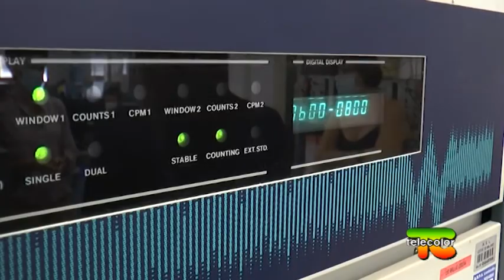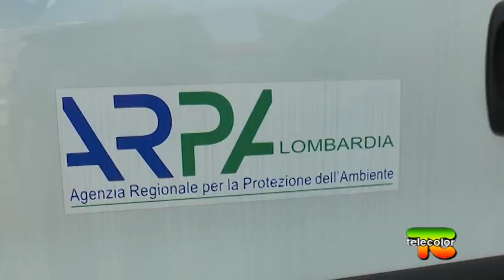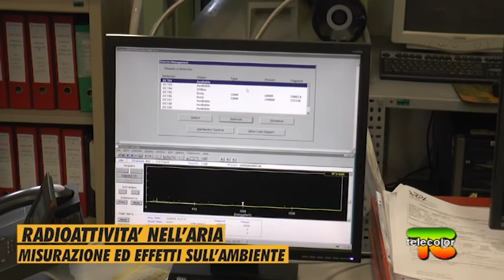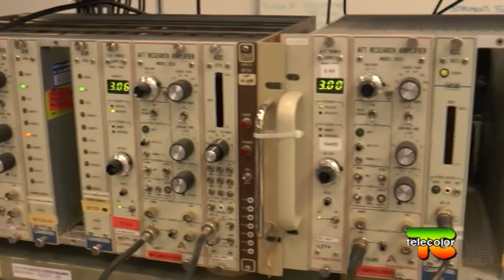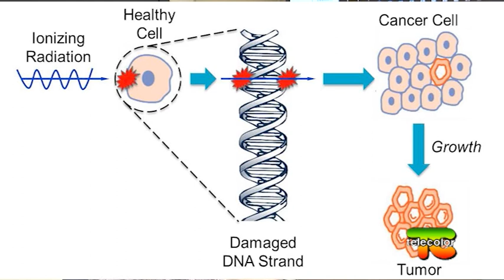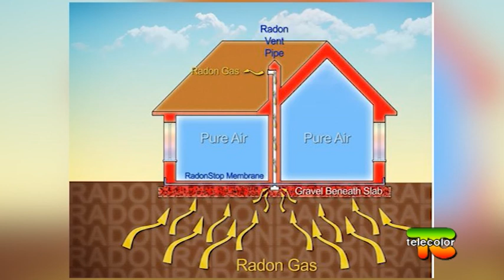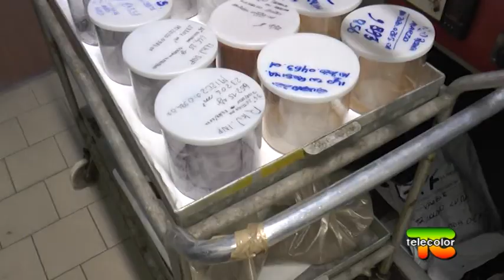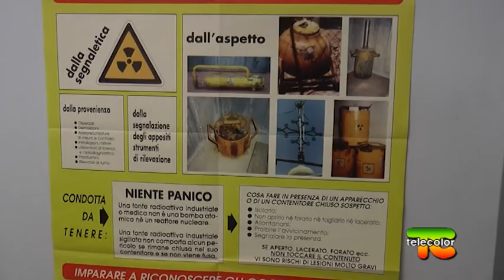Radioattività nell’aria: misurazione ed effetti sull’ambiente 28.01.2021